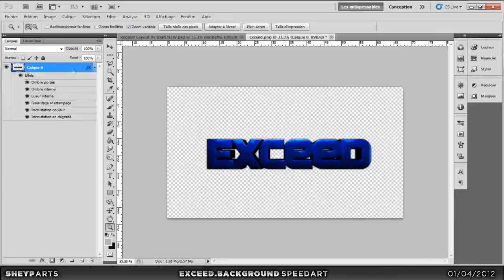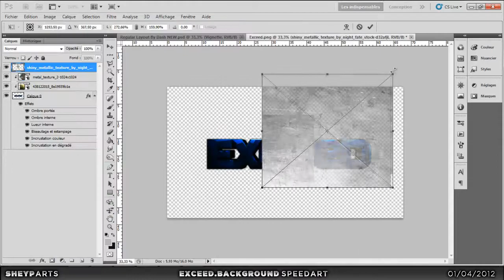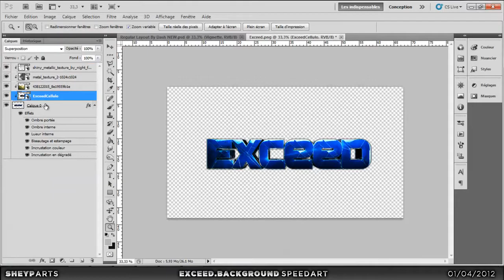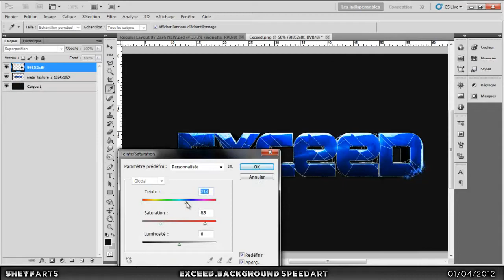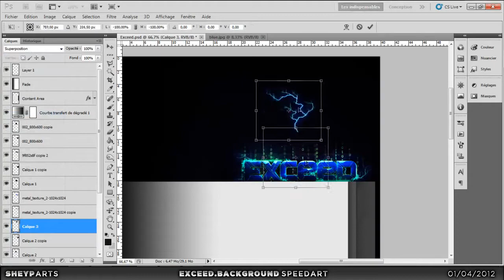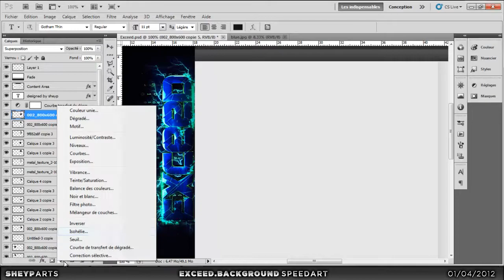Sheyp Arts // Exceed background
Hi everyone
New speed art background
My skype : sheyp.arts

Song : XV-Mirrors edges ft mike posner